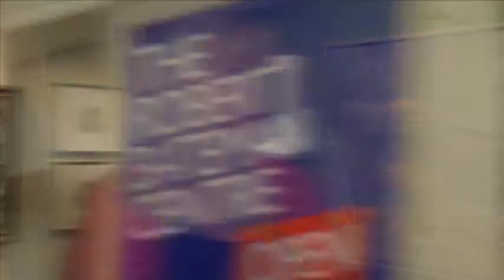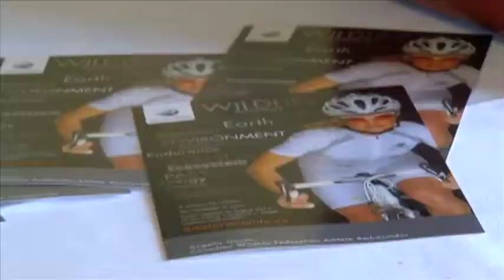"go! Island" Learns about CWF's Bike for Wildlife - Shaw TV Victoria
Shaw TV's Karen Elgersma visits the Robert Bateman Centre to learn about the Bike for Wildlife launch that's all about connecting youth to nature.